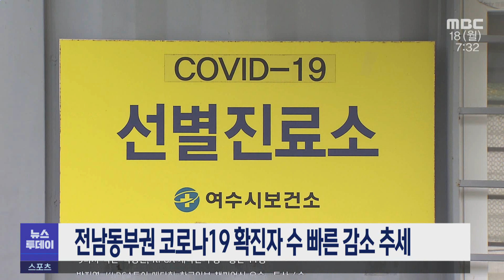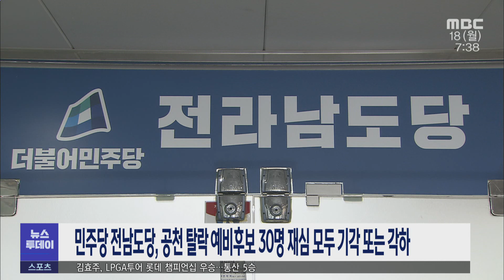[뉴스투데이] 다시보기 (22/04/18/월) 아침뉴스종합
'다시 일상으로' 거리두기 해제..도심 곳곳 '기대' - R
전남동부권 코로나19 확진자수 빠른 감소 추세
청소년, 범죄·재범 막으려면...? - R
손상기-류인 '시대의 기록자'...시립미술관 연계 전시 - R
드래곤즈, 내일 태국 빠튬유나이티드FC와 ACL G조 2차전
'선거법 위반' 김종식 목포시장 배우자 등 3명 검찰 송치
민주당 전남도당, 공천 탈락 예비후보 30명 재심 모두 기각 또는 각하
대통령직 인수위, 전남 해상풍력 현장 방문
고흥군, 유자 면역력 증진 효능 시험 진행
광양시, 운전면허 자진반납 30만원 지원